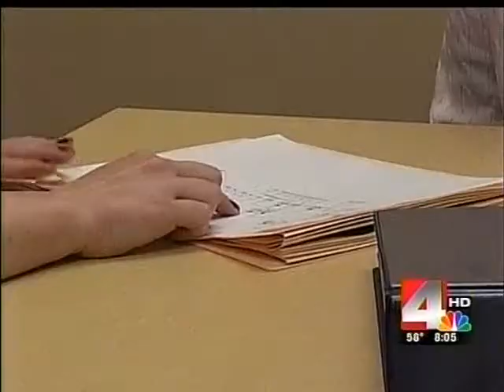Race for the Cure - Lisa Porter - breast cancer gene carrier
Lisa Porter's first brush with breast cancer came at the age of 11 when her mother died of the disease, then 15 years ago her sister Christine died too and it became clear to Lisa that after three other family members were diagnosed with breast cancer she could be next.

NBC's Candice Lee has this women's incredible story.